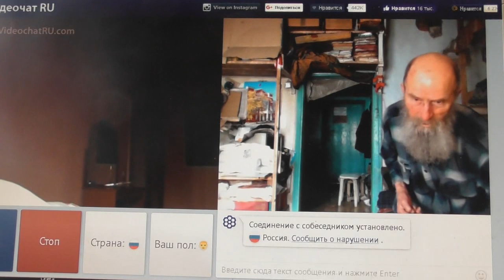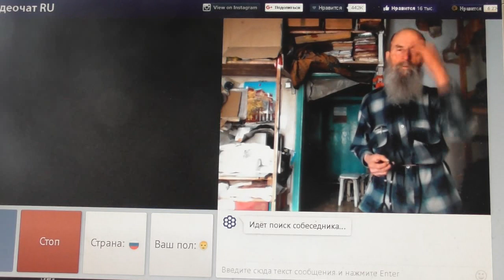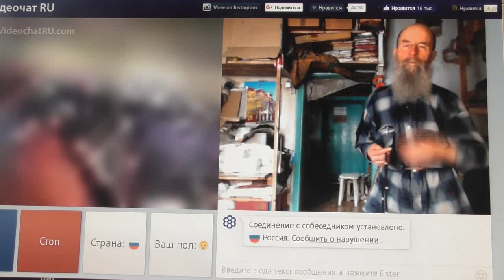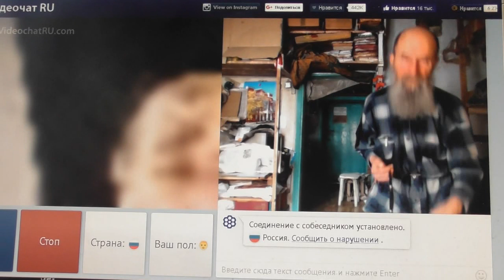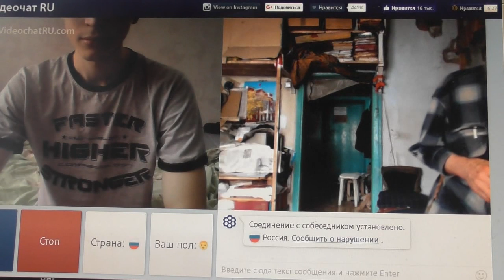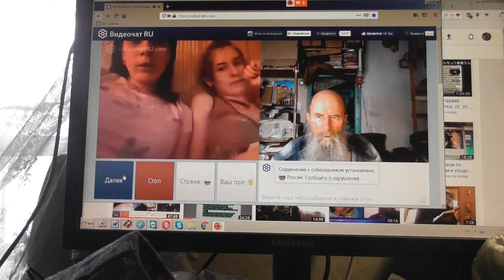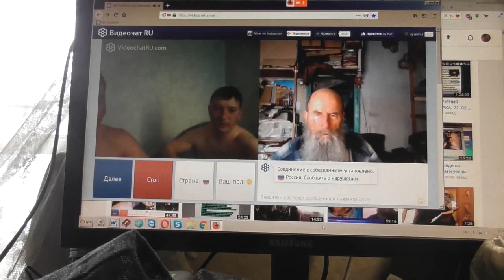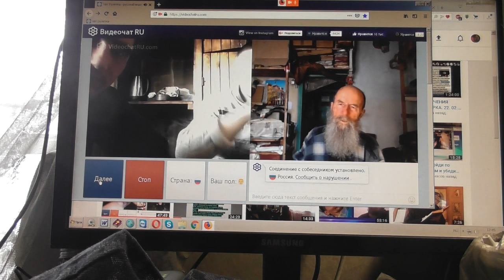№85. Лук. 14:23 …пойди по дорогам и изгородям и убеди придти. Март. 2019